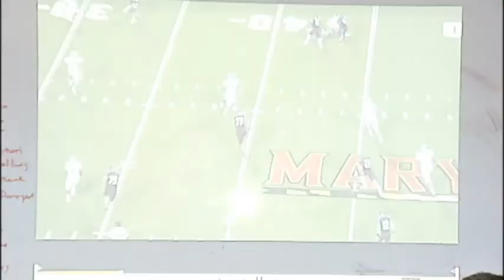SNN: Game of the week number 2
State ranked Venice Indians take on nationally ranked Manatee Hurricanes. Who will prevail in week two of McDonald's Friday Football Fever.